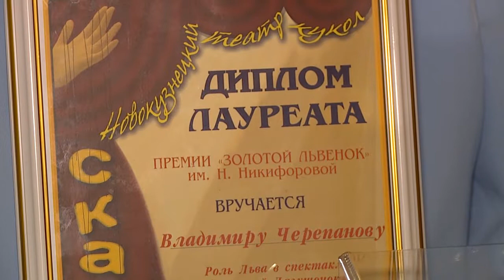"Владимир Машков вручил премию бийчанину" ("Новости ОТН", 16.06.15г., Бийск)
Бийчанин получил премию от народного артиста России. Почётное звание и диплом лауреата открывают для юного артиста новые перспективы. Бийские имена уже давно громко звучат в мире спорта и науки, а вскоре, надеемся мы, завоюем и театральные подмостки.